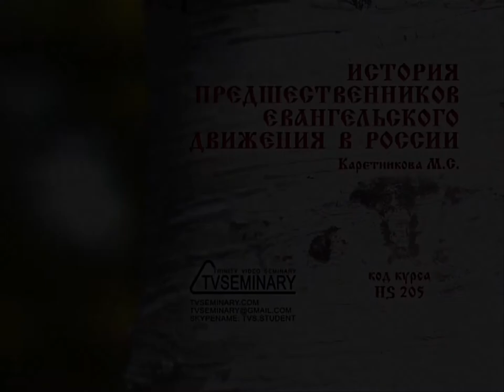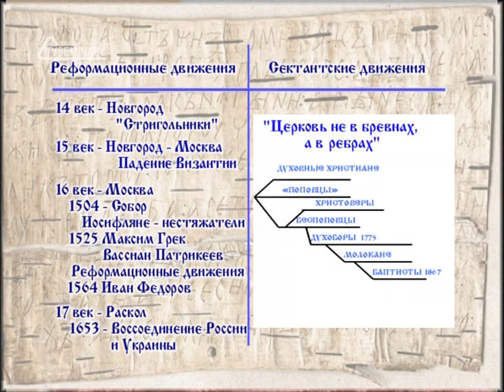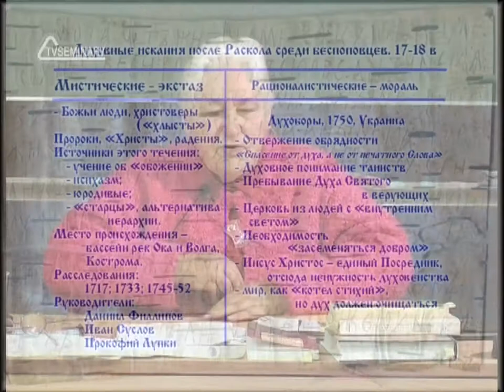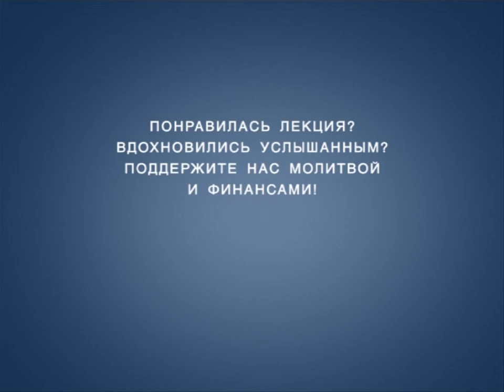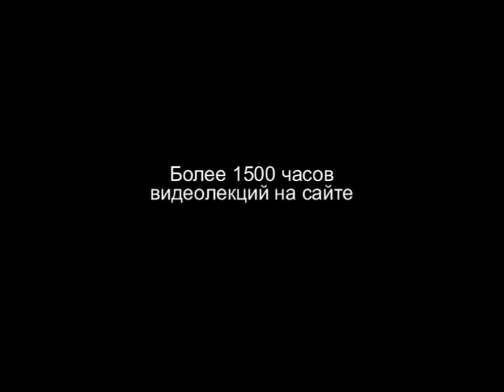TVS HS205 27